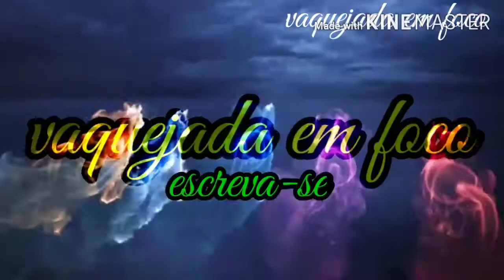Achamos o parque de vaquejada em Porto velho RO